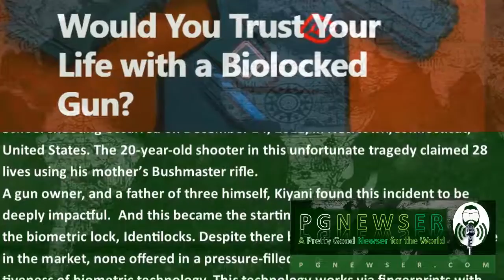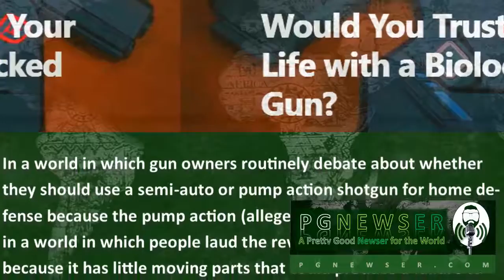Would You Trust Your Life with a Biolocked Gun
An intruder has broken into your home. You grab a gun. It has a biolock on it. You pull the trigger. You pray the electronics comes through.
This might be the scenario you face if a startup has its way.

This Engineer From Pakistan is Changing The Gun Control Culture in America – PakWired

With his start-up Identilocks, Kiyani is creating a dent in the gun control culture in America, one device at a time.
As per the data shared by the Smart Tech Challenges Foundation, resourced from the Bureau of Justice statistics:

There are about 20,000 deaths and injuries from unintentional shootings and young people’s suicides every year, and about 250,000 guns are stolen every year.

An immigrant from Pakistan, Kiyani studied at Purdue University and later landed a job at Bosch, the world leading  multinational in engineering. He worked on airbag technology for a decade, and this is where his expertise were honed. It was during his stay at Bosch that the Sandy Hook Elementary School shooting occurred on December 14, 2012, in Newtown,Connecticut, United States. The 20-year-old shooter in this unfortunate tragedy claimed 28 lives using his mother’s Bushmaster rifle.

A gun owner, and a father of three himself, Kiyani found this incident to be deeply impactful.  And this became the starting point of his journey of building the biometric lock, Identilocks. Despite there being multiple gun locks available in the market, none offered in a pressure-filled situation the security and effectiveness of biometric technology. This technology works via fingerprints without any procedural add-ons. However, here’s the catch: according to the National Shooting Sports Foundation, an integrated biometric technology meant for gun locks is suspected to interfere with a weapon’s functionality.

Get the Full Story

In a world in which gun owners routinely debate about whether they should use a semi-auto or pump action shotgun for home defense because the pump action (allegedly) would be less of a fail, in a world in which people laud the revolver over the semi-auto because it has little moving parts that could produce a failure to shoot event, one doubts whether the biolock will gain any popularity in any home in which the individual is even moderately worried about the potential fail of an electronic device that could prevent you from firing your gun at the time you need to fire it